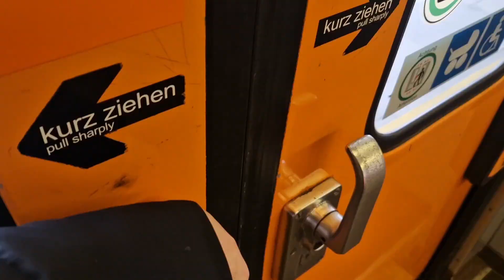Trainspotting am 3.1.24 in Wien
Aufgenommen am 3.1.2024. Mit dabei: @jurekratke1855.